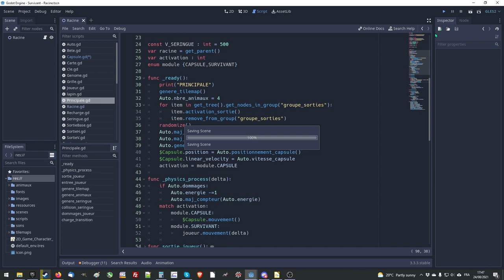Le Survivant (3/4)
Troisième partie du devlog consacré au projet "Le Survivant".